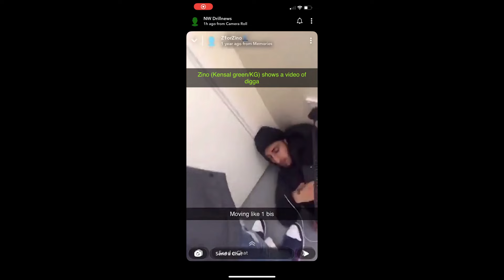DIGGA D IS SUCH A TROLL 😭